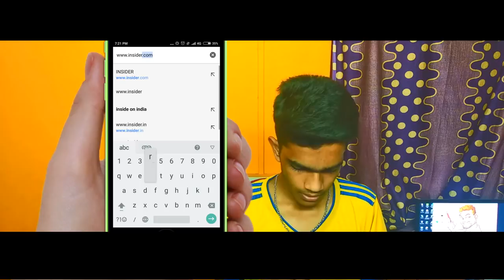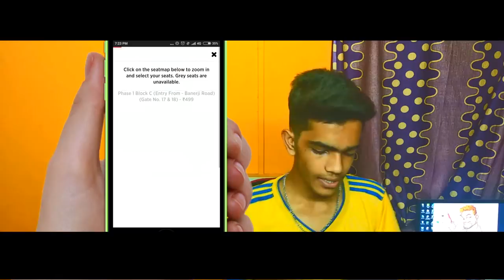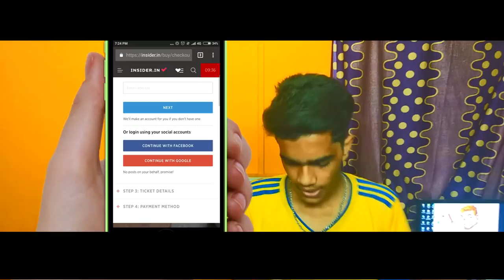how to book kerala blasters tickets on android | donix clash